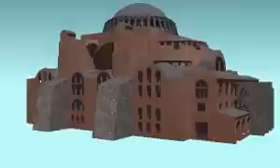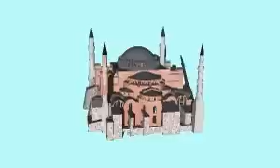Hagia Sofia Final Project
An architecture history project:  the Hagia Sophia.